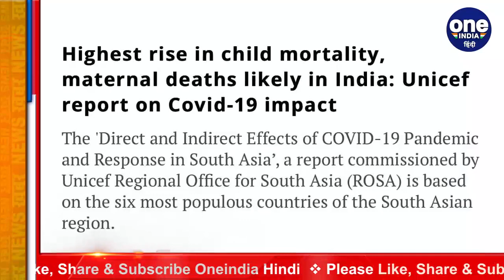Rahul Gandhi का केंद्र पर निशाना, कहा-देश की जनता के लिए त्रासदी बन गया Lockdown | वनइंडिया हिंदी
Congress leader Rahul Gandhi has targeted a barcentre government over the lockdown imposed a year ago due to the corona virus. He has said that the tragedy of the lockdown which was implemented in the country a year ago without any plan, continues even today and the people of the country have suffered the most from that tragedy.

कोरोना वायरस को लेकर साल भर पहले लगाए गए लॉकडाउन को लेकर कांग्रेस नेता राहुल गांधी ने एक बारकेंद्र सरकार पर निशाना साधा है। उन्होंने कहा है कि बिना किसी योजना के जो लॉकडाउन एक साल पहले देश में लागू किया गया था, उसकी त्रासदी आज भी जारी है और उस त्रासदी से देश की जनता सबसे ज्यादा पीड़ित हुई है।